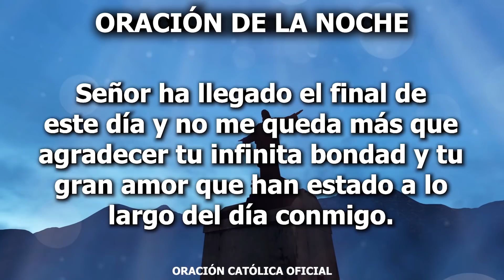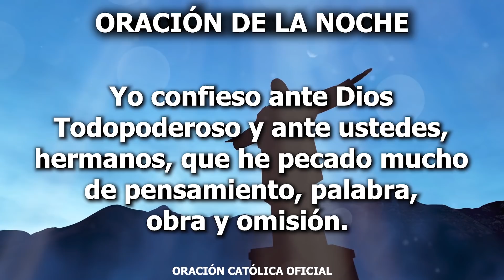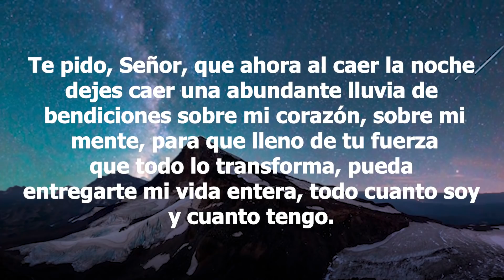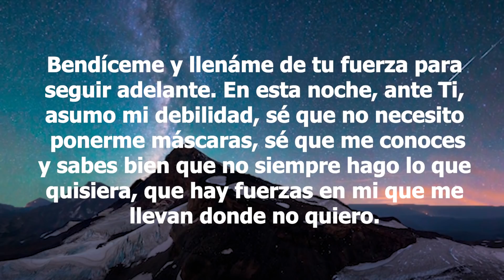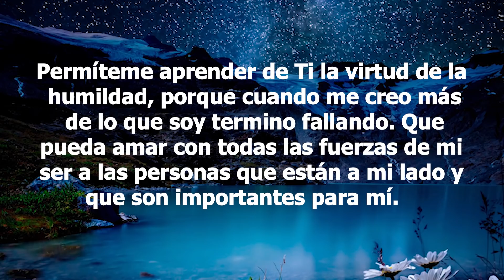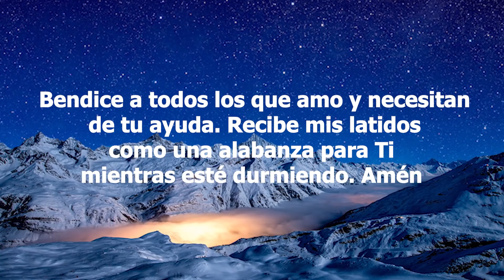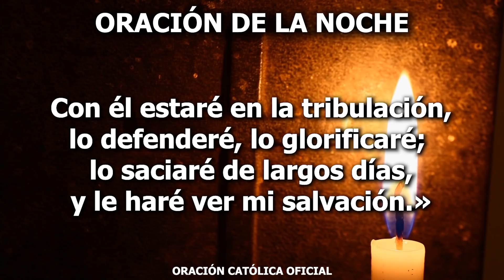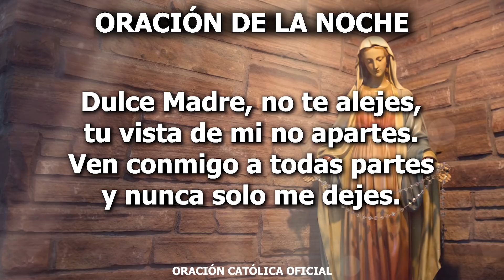Oración de la Noche de Hoy Domingo 08 de Marzo de 2020| Oración Católica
Permite, mi Dios, que sea solidario con aquellos que necesitan ayuda y están luchando con todo por ser felices. Yo quiero construir un mundo mejor, ayudar a que otros puedan ser tan felices como yo lo he sido desde que estoy contigo, te escucho y hago lo que me pide tu amor.